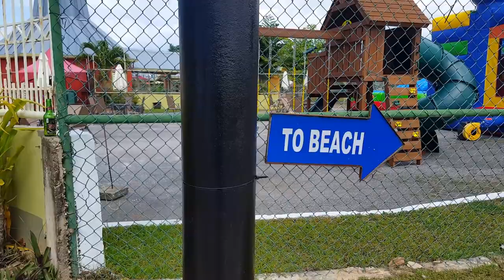BEACHES IN TRINIDAD - (Part 3)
We visited some beaches on the south side of Trinidad. The Vessigny Beach, Guapo Bay and The Beach on Clifton Hill Beach Resort. Despite the long drive to get there, I must say I would definitely recommend these beaches in the video to visit if you are ever in Trinidad. They remind me of the beautiful beaches in Tobago. All of the Beaches were calm and inviting. The water was coooooold that day. Almost froze my butt off.

Have you ever noticed that if you go into the water then come out to go back in, the water feel much colder?

Cheap camcorder

Samsung galaxy s6 edge

NEW VIDEO UPLOADS ARE ON SATURDAYS & extra videos on any given day.

The sole purpose of this channel is to highlight the beauty of the Caribbean island. To give viewers ideas/tips on where they can go and things they can to do when they visit the island.